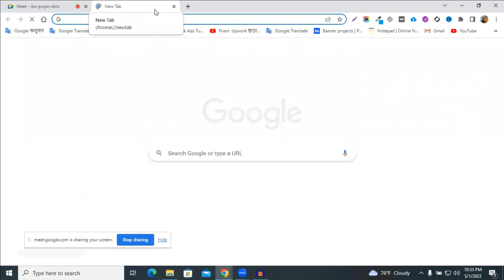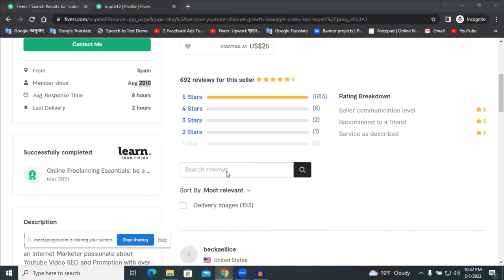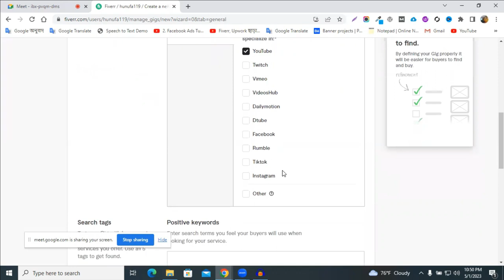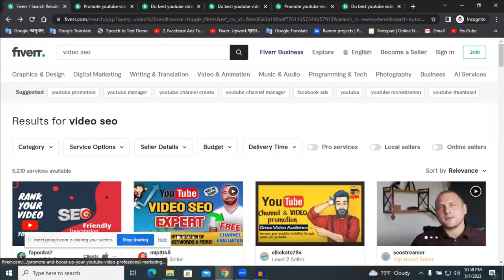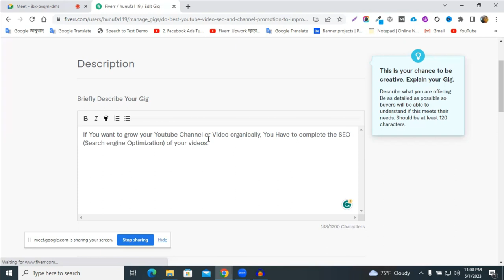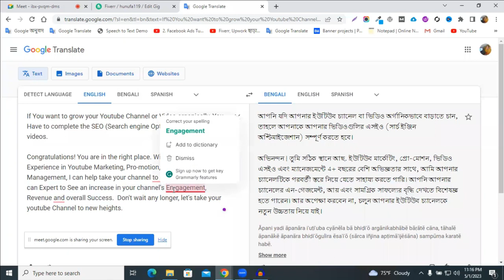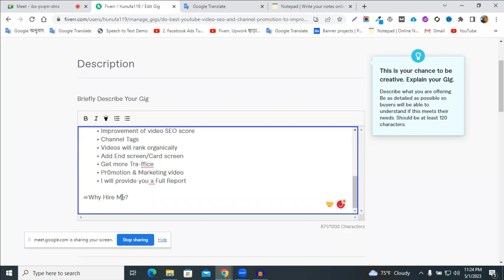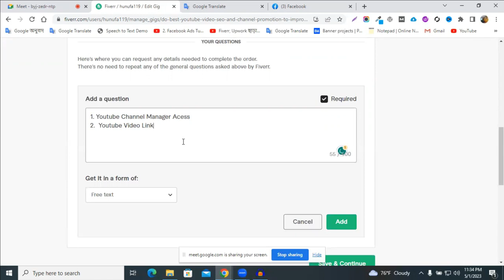How To Create a YouTube Video SEO Gig | কিভাবে ইউটিউব ভিডিও এসইও এর কাজের জন্য গিগ তৈরি করবেন